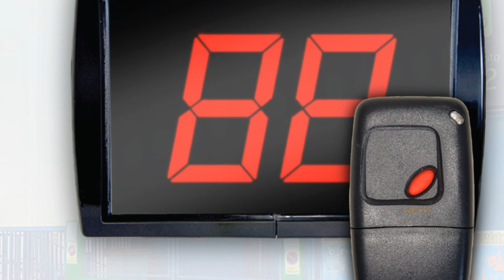Su turno economico dos digitos gestion sistemas de cola de espera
Su Turno económico de dos dígitos fabricado en material plástico de alta resistencia y durabilidad de color negro, las dos opciones más económicas de toda la familia de pantallas de turno.

La gama de mandos a distancia para este modelo de suturno, se compone de tres modelos que puedes comprar también desde aquí mismo como recambio de nuestros productos para gestión de colas de espera. El modelo más sencillo tiene un único botón (next: para pasar al siguiente turno), y es el más económico. Después el modelo que tiene dos botones (ON/OFF para encender y apagar, NEXT para pasar al siguiente turno). El mando más completo es de cuatro botones (ON/OFF para encender y apagar, NEXT para pasar al siguiente turno, PREV para retroceder al turno anterior y SET utilizado para la configuración del sistema de turnos).

Color estándar de fabricación carcasa en NEGRO con dígitos en rojo. Existen modelos con la carcasa y los dígitos en distintos colores. Consúltenos.

Las pantallas funcionan con corriente alterna de 220V y disponen de un cable de un metro con clavija red. El consumo de las Pantallas de 2 dígitos 125mm: 10VA. Carcasa en ABS, el color estándar es el negro, las medidas son 345x238mm Peso incluido embalaje: 3Kg. La distancia visual 125mm: 60 metros.
Las pantallas de turno sirven para gestionar el turno de atención e indicar a las personas en espera el momento en el que han de ser atendidos. Es importante que el expendedor de ticket se coloque en un lugar visible y accesible a los clientes. Funcionamiento de la pantalla:
Estas pantallas de turno, cumplen la función de visualizar el número de turno. Las pantallas cumplen las órdenes marcadas por los mandos conectados a ella. Para inicializar una pantalla se tiene que encender desde un mando. Cada vez que avance un número de turno la pantalla realizara una señal acústica. La pantalla mantiene en memoria el último número llamado mientras no se desconecte de la corriente. Consejos: Es importante que la línea de corriente a las pantallas sea segura y no tengan oscilaciones continuadas, estas oscila-ciones podrían bloquear el equipo. Bloqueo de pantalla: Para desbloquear un equipo debemos desconectar la pantalla de la corriente, dejar reposar unos minutos y reinicializar conectando nuevamente la pantalla y comprobando que realiza el reset de inicio que consta de un flash que ilumina todos los dígitos un segundo.